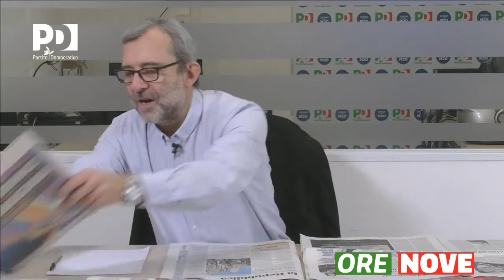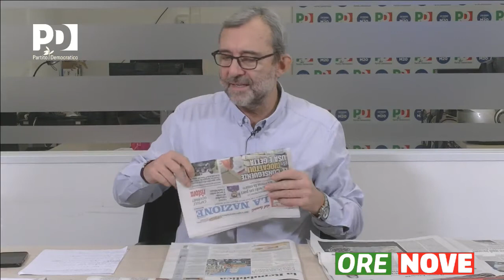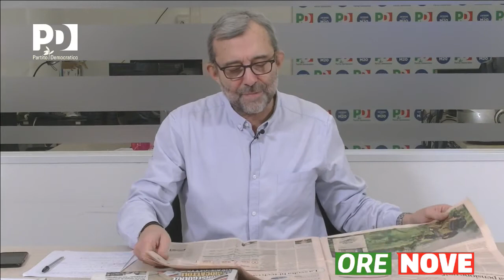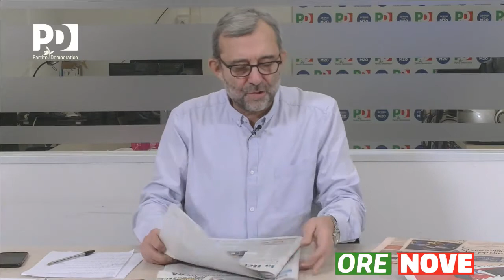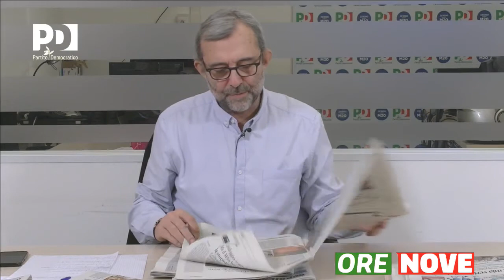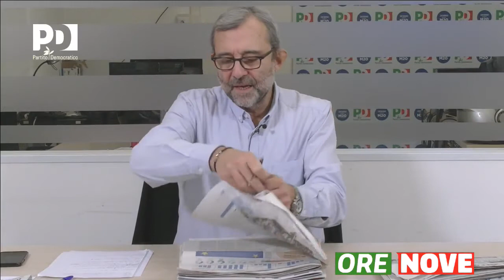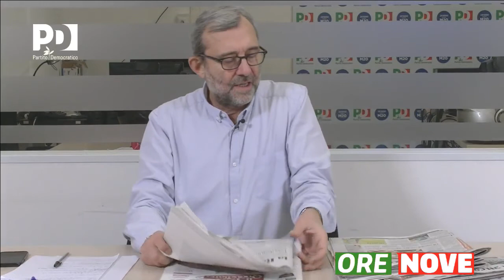OreNove con Roberto Giachetti